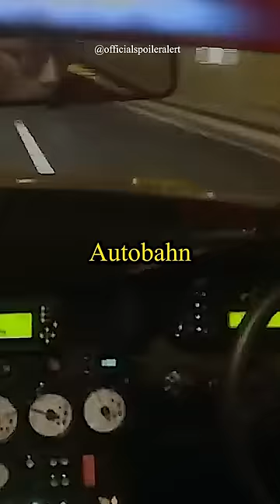Bro got FIRED for Working on His Car 💀